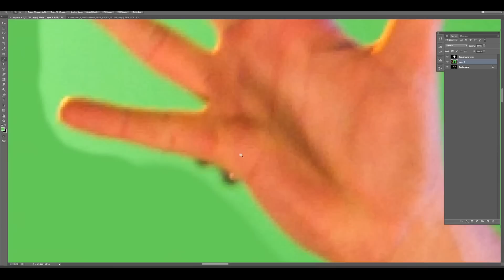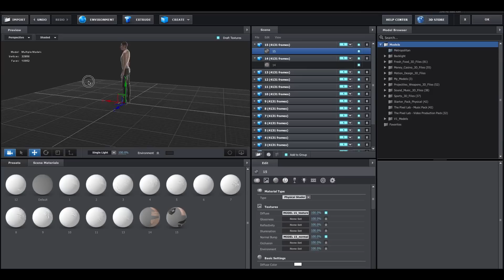CGI & VFX Making of: "De Staat - Witch Doctor (Official Video)" - by Studio Smack & Floris Kaayk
Enjoy this insightful making of - A course in low-budget film making for the Official music video for De Staat"s "Witch Doctor" taken from the album I_CON, created by the talented team at Studio Smack! A glimpse behind the scenes of the music video for Witch Doctor

Special thanks: Nona Weltevrede

Credits
Created by: Studio Smack, Floris Kaayk & Torre Florim
Make-up: Stephanie van der Wal

About
Studio Smack are Ton Meijdam, Thom Snels and Béla Zsigmond. All three of them studied at the AKV|St.Joost in Breda (Art Academy), The Netherlands. Studio Smack produces work that in the first analysis has an autonomous value, but often also responds to developments in society; the so-called Design for Debate.
They only work for huge, too big to fail, profit seeking corporations with unlimited budgets and have no regard for anyone but themselves. These companies will remain unnamed.